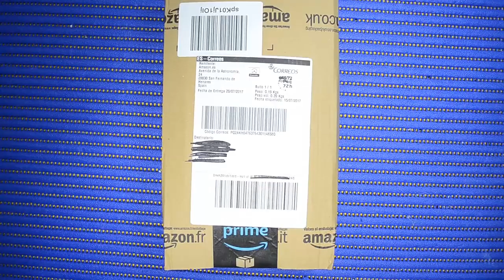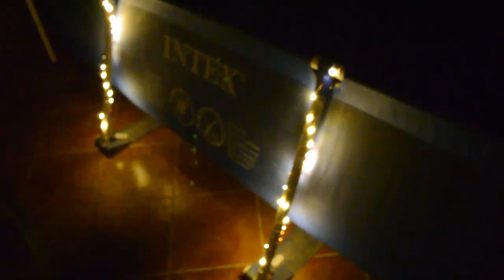UNBOXING REVIEW SOLMORE 8X LED cadena de luces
Aquí en este vídeo os presento unas luces led a un precio muy bajo recordad que son 8 lamparas de led con 1 metro de led smd super económicos, estos led pueden estar encendidos unas 72 horas con esas pilas, son ideales para cualquier fiesta, evento o celebración.

si te gusto el vídeo o el canal o puedes colaborar o aportar algún tipo de material electrónico, contacta con migo en